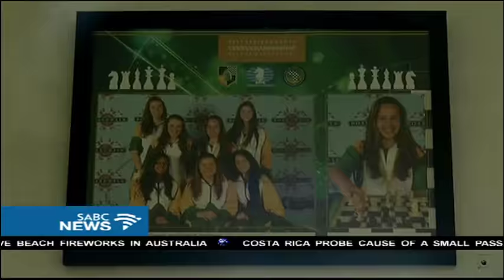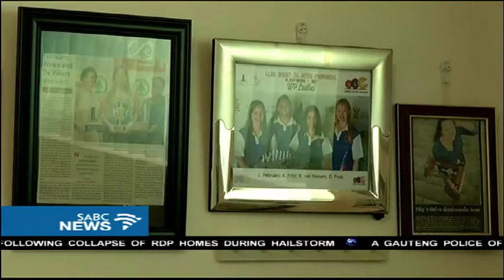Chess player Jesse February continues to raise SA's flag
A 22 year-old Port Elizabeth chess player continues to raise the South African flag high on the international stage. Jesse February recently qualified to represent the country in Georgia in September 2018 after she won the South African Closed Chess Championships in the women's section two weeks ago.